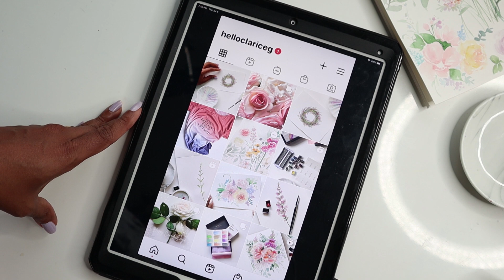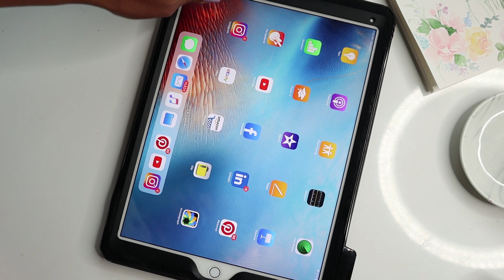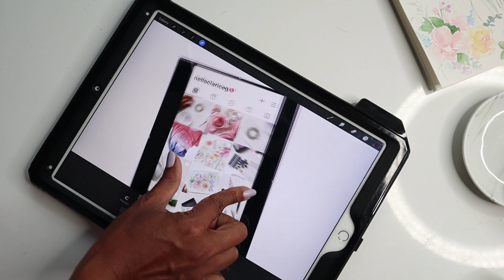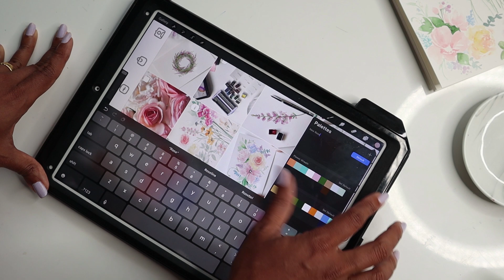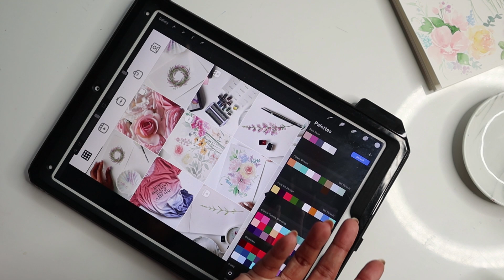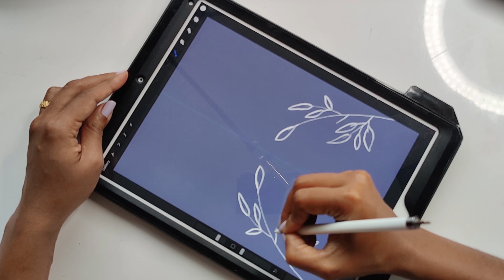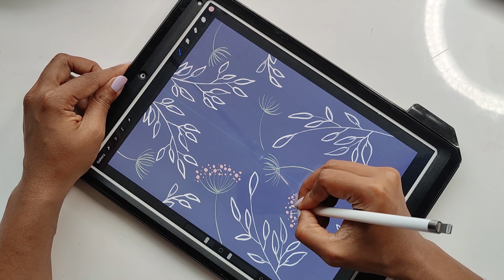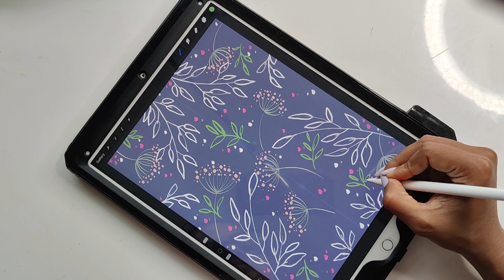Create a Custom Colour Palette in Procreate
Here's my technique on how to create a custom colour palette for your project.

Feel free to use an image that has the colours you love for this quick exercise.